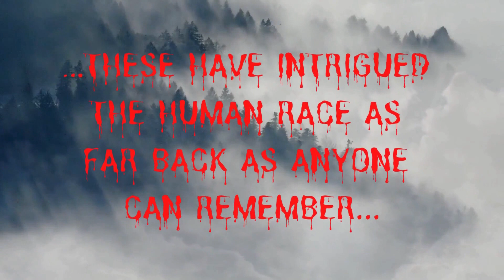Madam Koi Koi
In Nigeria, no one knows exactly when the story started but there is a legend of the ghost of a  female teacher with red high heels that has haunted boarding schools in Nigeria for decades.

This is the legend of Madam Koi Koi.

Join Wraith in this paranormal mystery journey where you will think and find whether which are fact and which are fiction.

If you have any stories of your own and want Wraith to share to all our listeners,